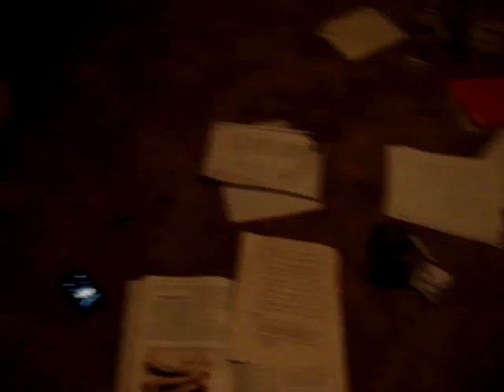Another Night With Luisa Juan and Mara Part 1/2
New Room, New House

Ms. Quiroz =)